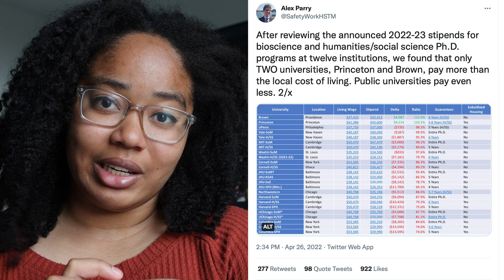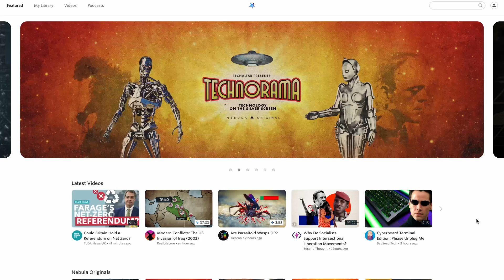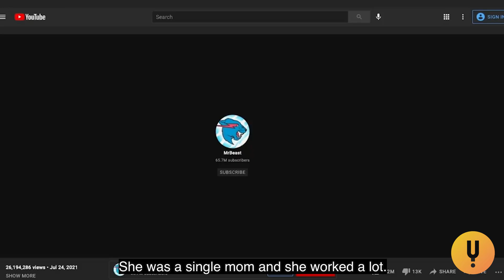Should You Do a STEM PhD? | Pros and Cons from a Harvard-MIT PhD Student (During a Pandemic)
Thinking about doing a PhD? Here are some pros and cons!